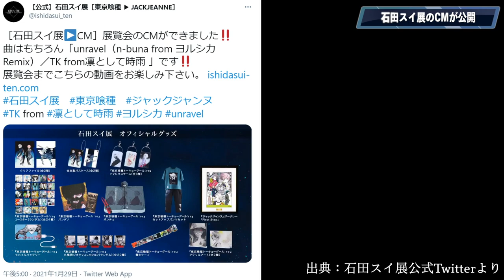【喰種速報】石田スイ展の超豪華CMが公開。複数の秘蔵ネームにRemixされたunravelも聴けるぞ！